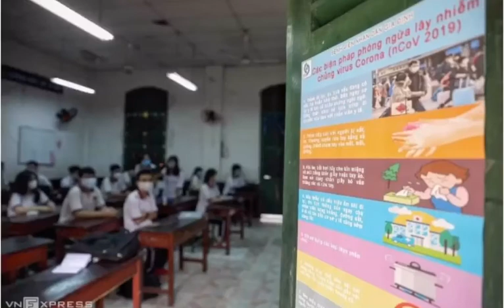4/5: Hanoi, Saigon schools deploy strict Covid-19 measures as classes recommence. Reported by Sally.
4/5: Hanoi, Saigon schools deploy strict Covid-19 measures as classes recommence. Reported by Sally.